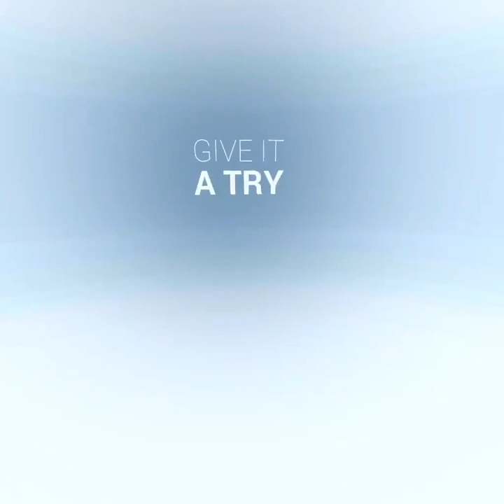Super hot VR